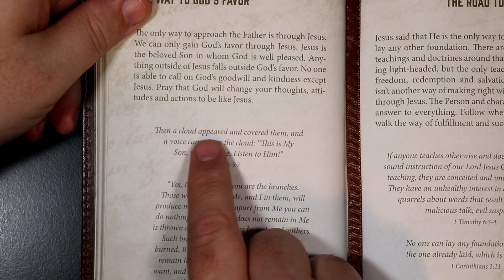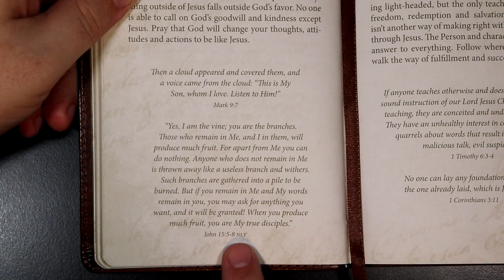An Anchor For The Soul - February 7th - THE WAY TO GOD'S FAVOR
An Anchor For The Soul devotional for February 7th.